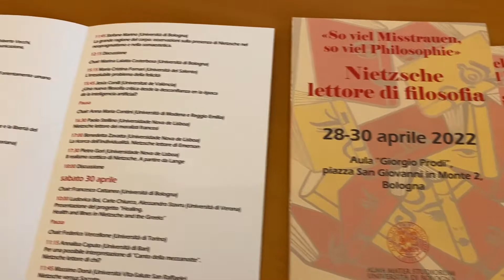Nietzsche lettore di filosofia - Convegno Bologna 28,29,30 aprile 2022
Organizzato da
Francesco Cattaneo - Prof. Associato di Estetica FilCom UniBo
Eleonora Caramelli - Ricercatrice di Estetica FilCom Unibo

Bologna 28, 29,30 aprile 2022 Aula Giorgio Prodi, piazza San Giovanni in Monte, 2

Dipartimento di Filosofia e Comunicazione

Servizio realizzato da Massimiliano Cordeddu